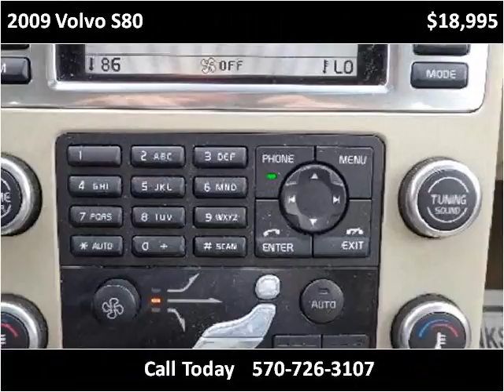2009 Volvo S80 Used Cars Mill Hall PA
This 2009 Volvo S80 is available from Miller Brothers Auto Sales.